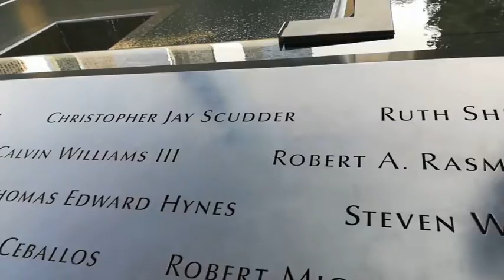Fragments of New York (part#2)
Filmed in August 2018 by Juse